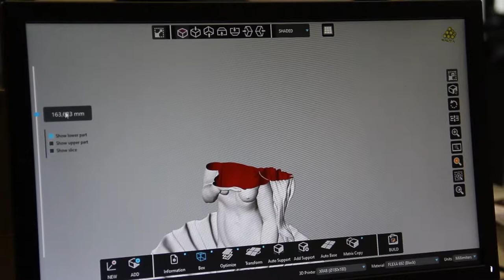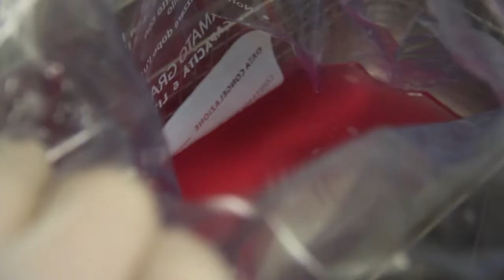Nascita di Venere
Dal quadro al 3D